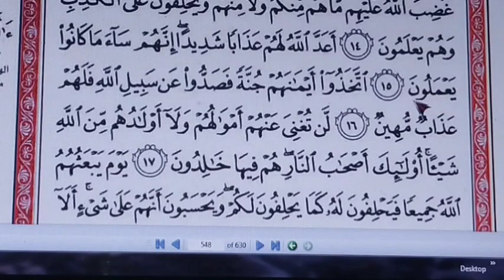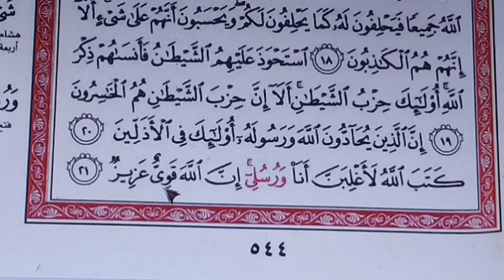Tahsin Surat Al-Mujadilah 12 - 21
belajar membaca Al Qur'an surat Al Mujadilah ayat 12 - 21 dengan tartil sesuai makhroj, sifat dan tajwidnya